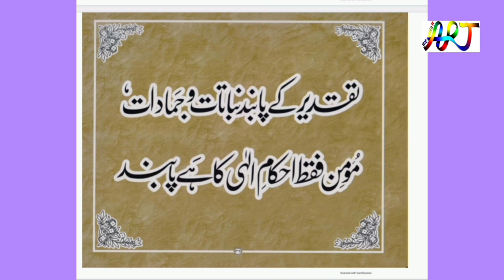syed nafees ul hussaini shah calligraphy|allama iqbal poetry calligraphy book|the world of art sufi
syed nafees ul hussaini shah calligraphy|allama iqbal poetry calligraphy book|the world of art by sufi umer daraz
یہ کتاب ڈاؤن لوڈ کرنے کے لیے اس لنک پر تشریف لائیے
 اس ویڈیو کی  کتاب ڈاؤن لوڈ کرنے کے لیے اس لنک پر تشریف لائیے۔۔
شاہ صاحب کی شعری مجموعہ برگ گل حاصل کرنے کے لیے اس لنک پر تشرہف لائیے۔۔